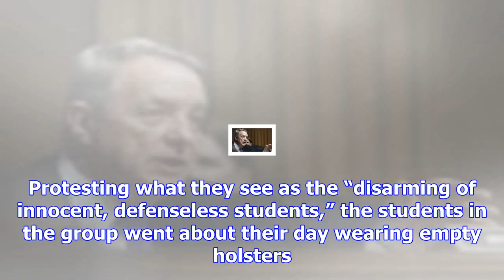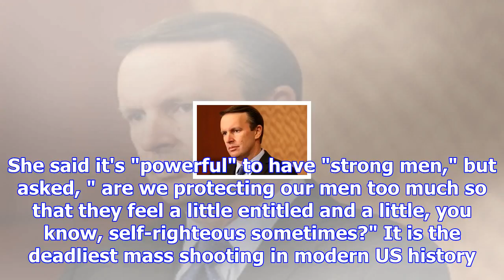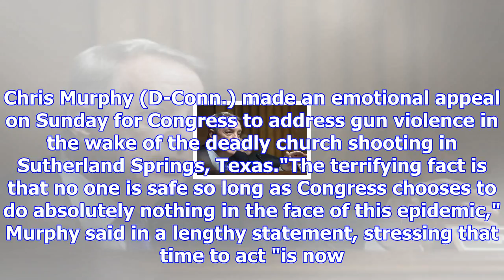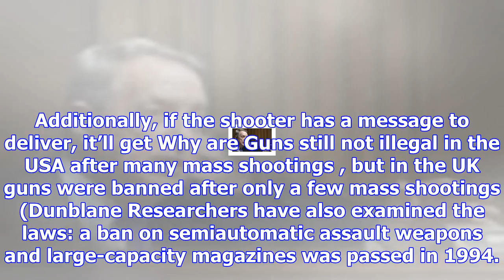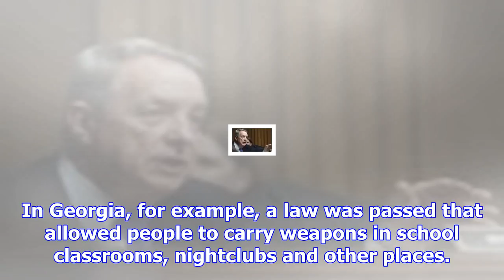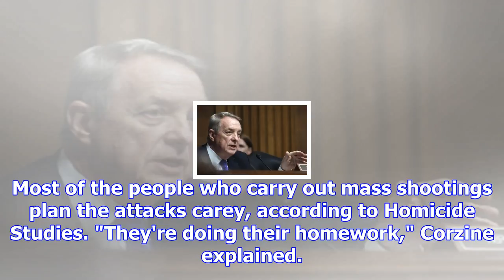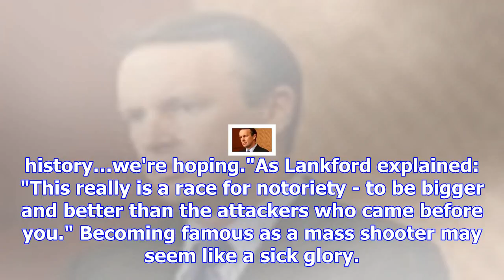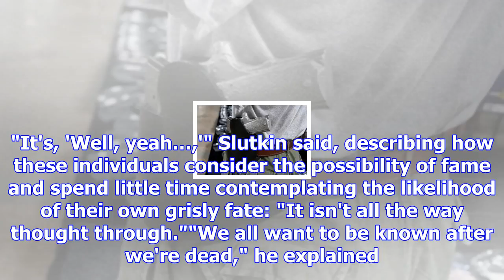Why are us mass shootings getting more deadly?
The University of Tennessee’s College Republicans on Monday pushed to allow concealed carry on campu...